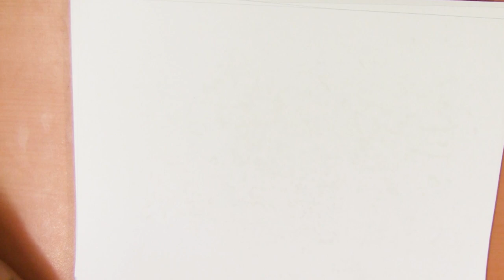Tweede Kerstdag - Hoe teken je een herder?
Vandaag gaan we een herder tekenen